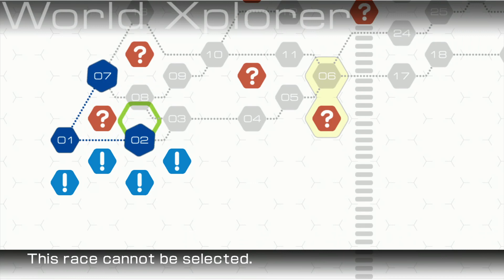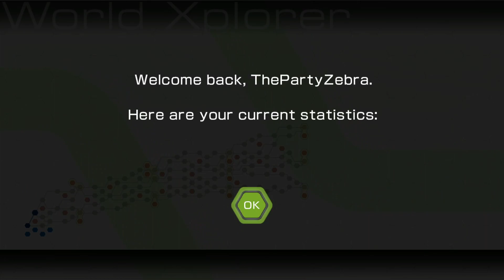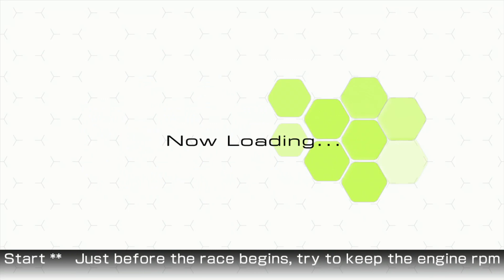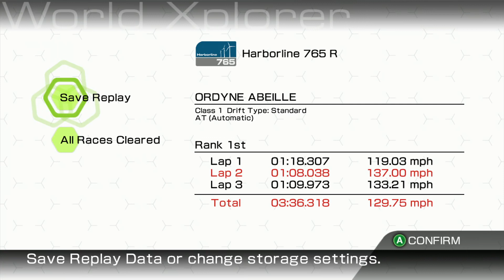Reliving My Horrible Driving Skills: Ridge Racer 6 Ep 1